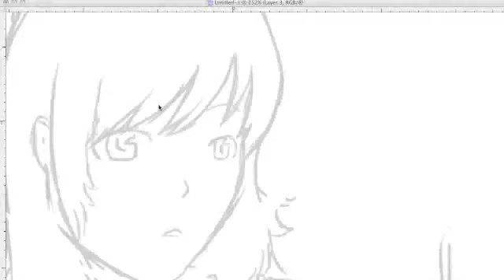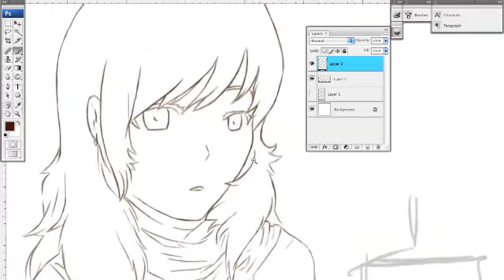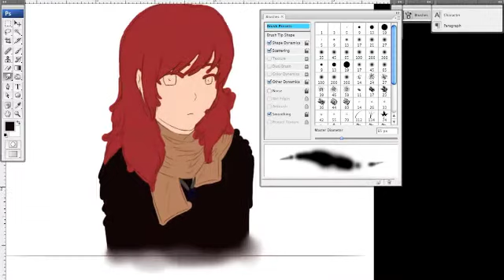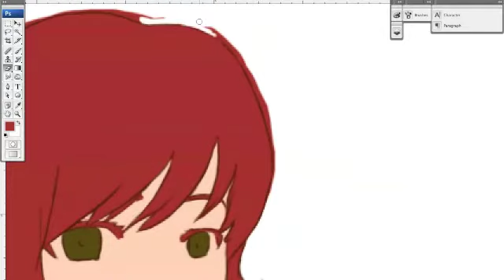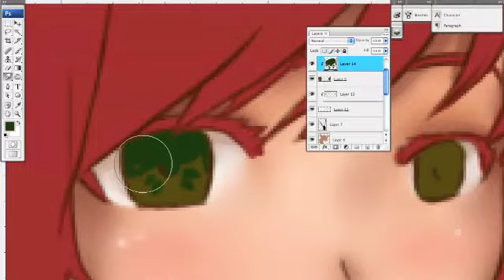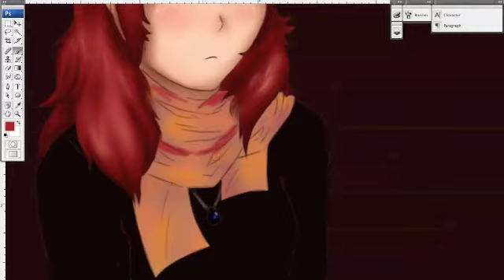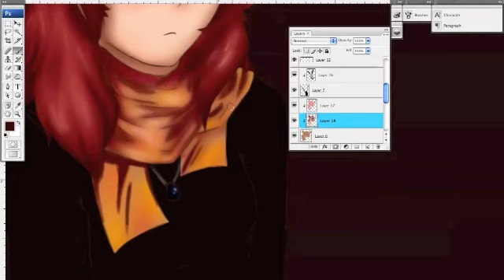Neem Speed Paint Part 1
Neem, she's the main character in one of the stories im writing, coming soon to DA!! :D

Songs: As lovers go
Strobe
Artists: Dashboard Confessional
Friendly Fires